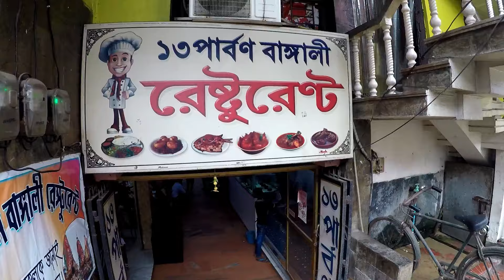PURI TRIP LAST DAY